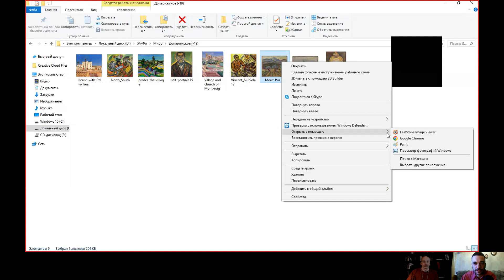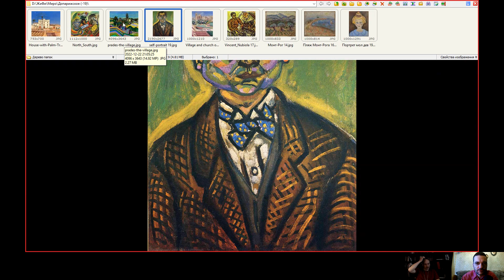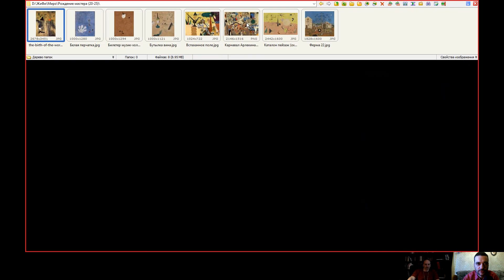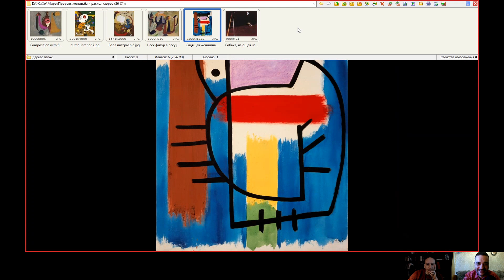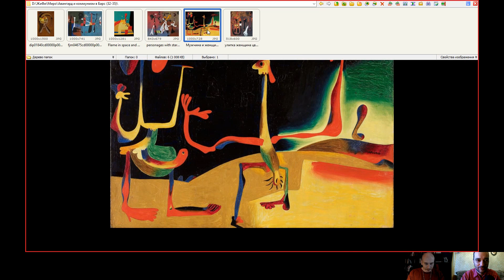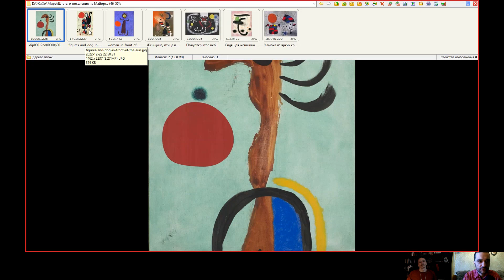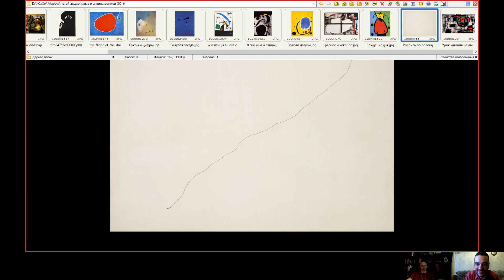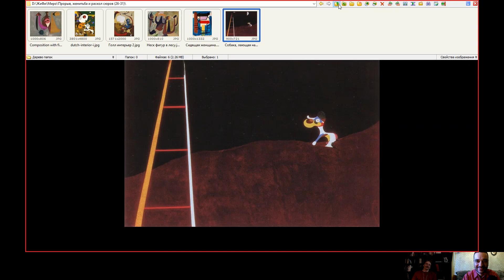Миро как убийца живописи и голос Каталонии. Живописная философия 59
Типичный каталонец (не испанец), типичный современный художник, типичный маньяк трансгрессии, типичный чтец психоанализа, нетипично умеющий рисовать красиво, Жоан Миро-и-Ферра наглядно покажет нам сегодня, как человек являет(ся) продукт(ом) своей и всеобщей культуры.